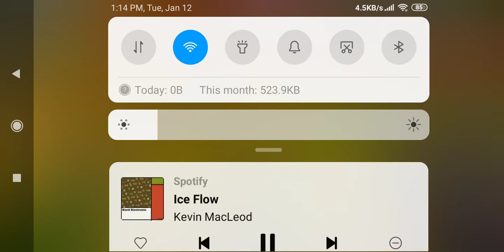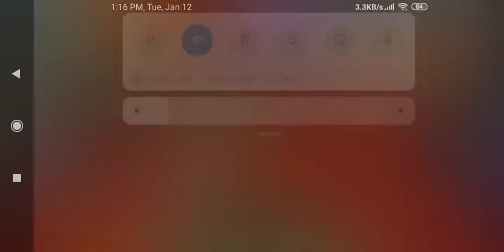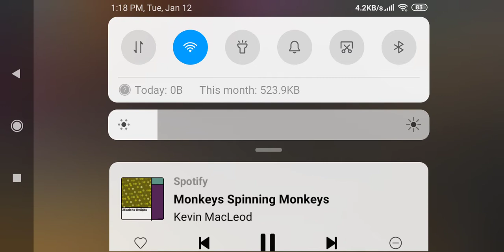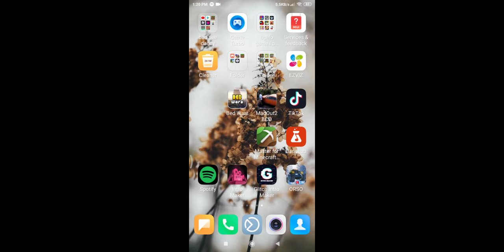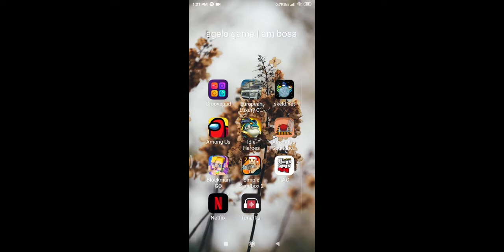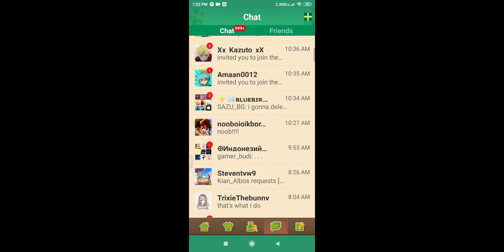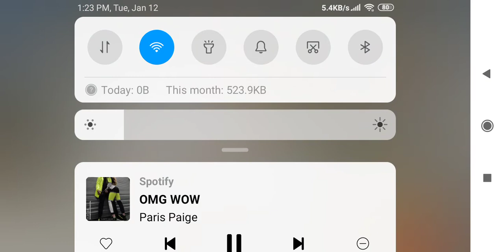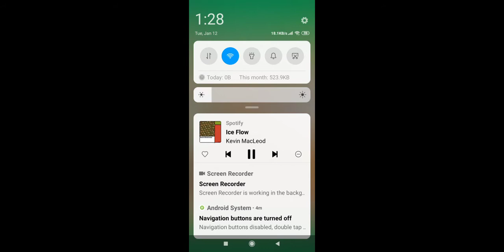noob vs pro